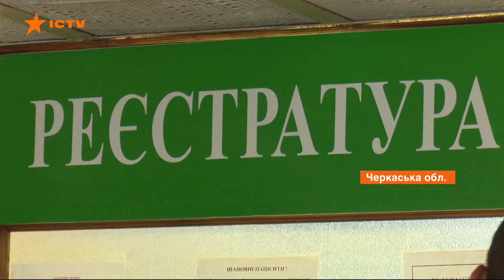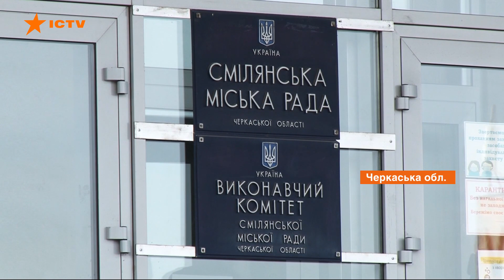В Черкасской области врачи объявили забастовку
В Черкассах бастуют сотни работников поликлиник города Смила Черкасской области.

Они требуют местные власти выплатить им зарплату, которую они за это время не получали. На такой шаг решились от отчаяния.